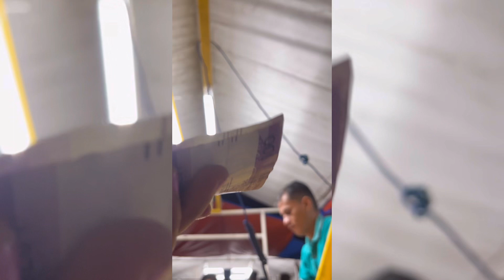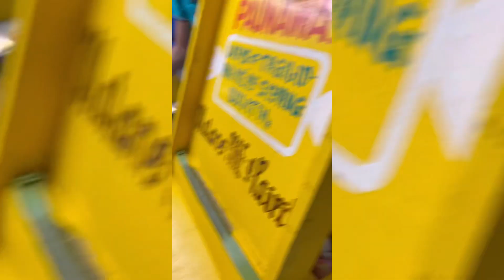Peryahan|| fiesta community pandan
BETTY&BOYSHOP

FB ACCOUNT: page -Snow Queen Jennie